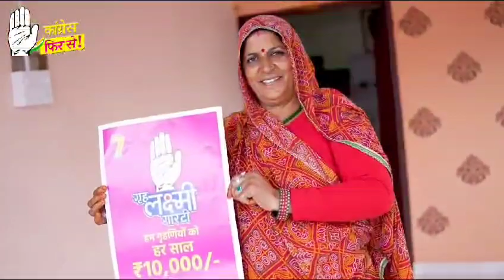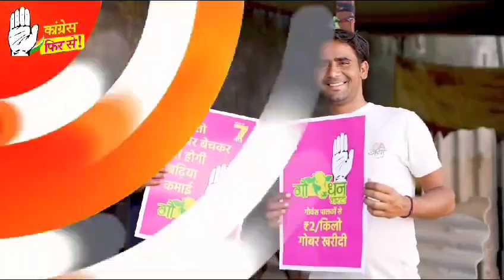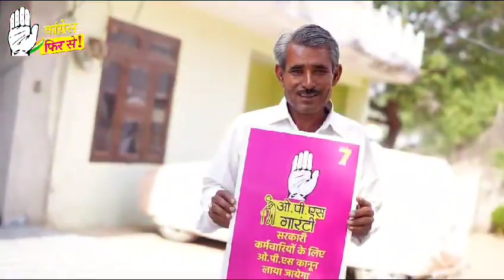ये हैं कांग्रेस की 7 गारंटियां।कांग्रेस_की7गारंटी